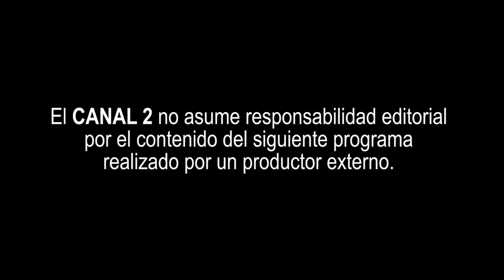Entrevista al Arquitecto David Millán Precandidato a la Alcaldia de Cali en Arabescos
En el programa anterior nos habló solo hasta el tercer punto de su proyecto, del plan de trabajo que tiene si llega a quedar como alcalde de Cali, nos cuenta sobre los beneficios de la ciudad, el que sea convertida en Distrito.